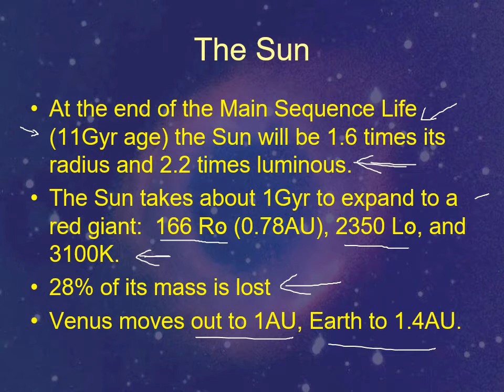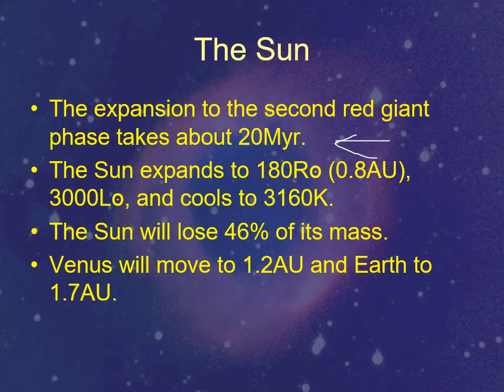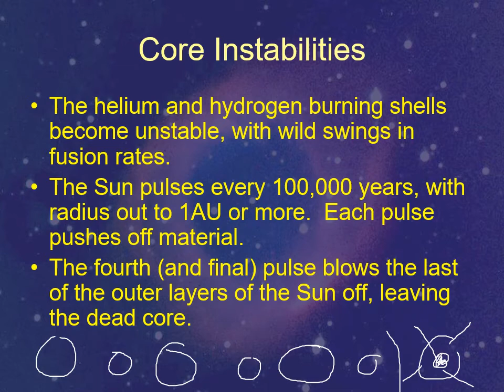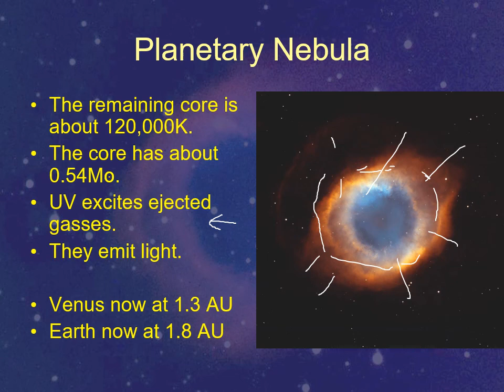PHYS 1403 The Death of the Sun